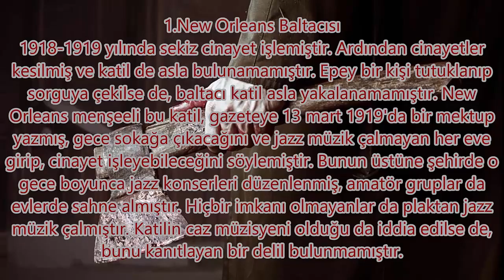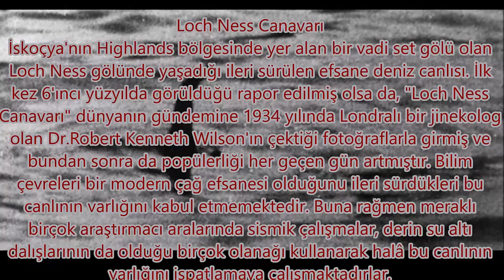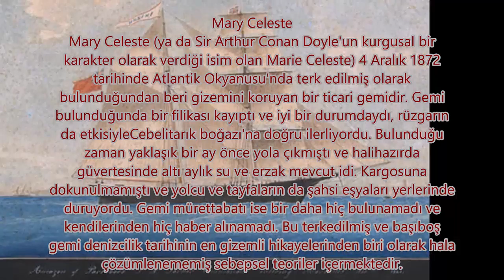çözümlenememiş 7 gizemli olay